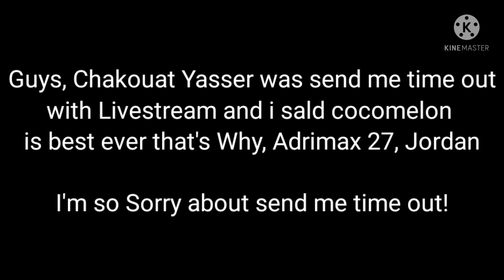A Message to Adrimax 27 and MediaBoeingStudioLogoMaker872